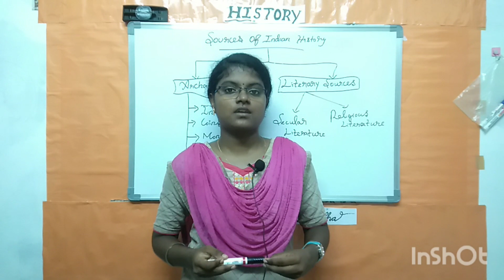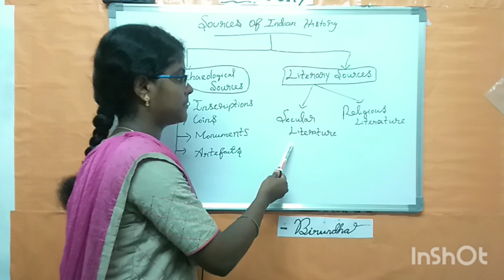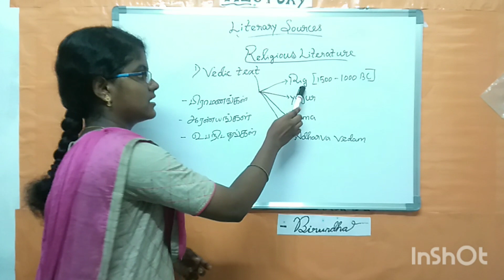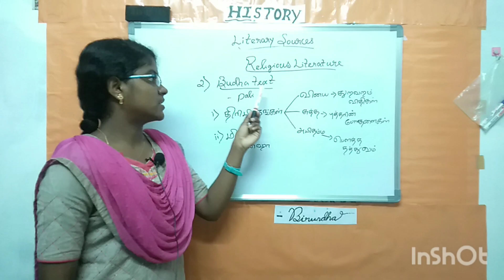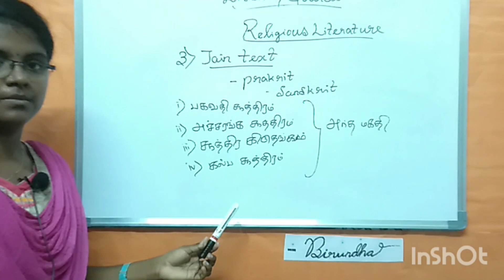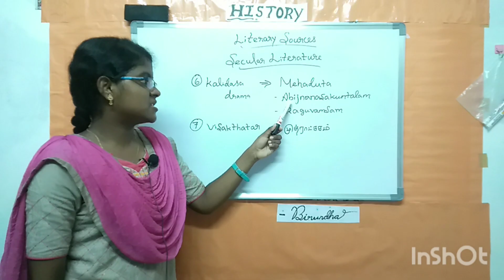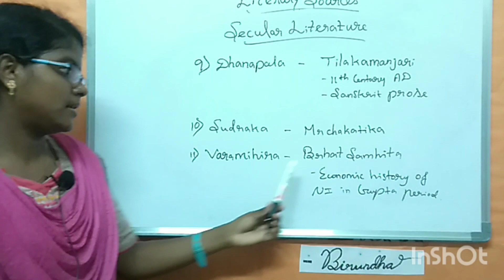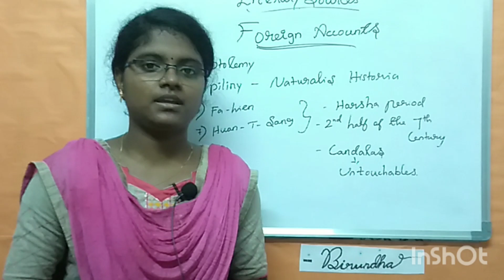இந்திய வரலாற்று சான்றுகள் (இலக்கிய சான்றுகள்) Part-1 TNPSC, PG TRB